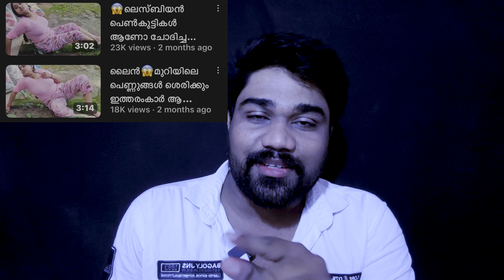എന്തിനാ ഇങ്ങനെ പറഞ്ഞു വിഷമിപ്പിക്കുന്നെ | എന്തൊരു തള്ളാണ് ചേച്ചി | അഞ്ജിത nair